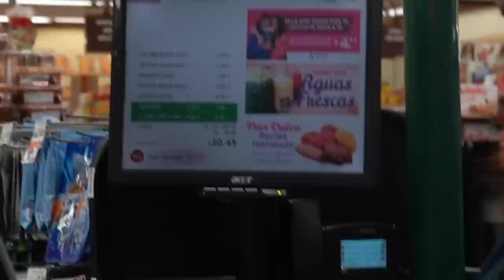We Ended Racism! (vlog)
Hayden Jang, Jang Hayden, Gunter, We ended racism, We stopped racism, Mexican and Asians, Asian shops at north gate,